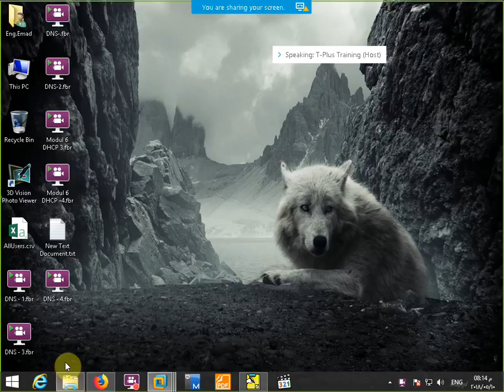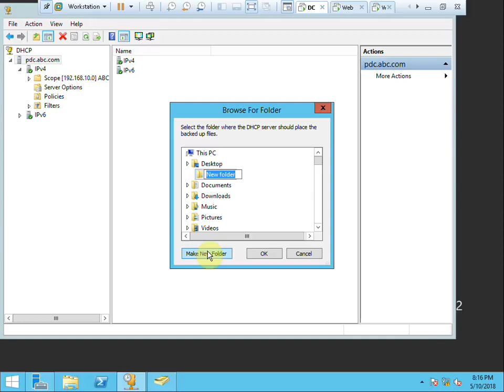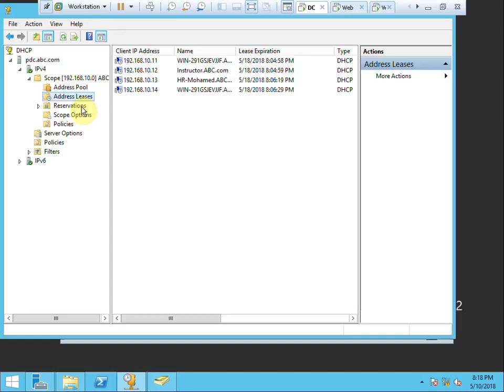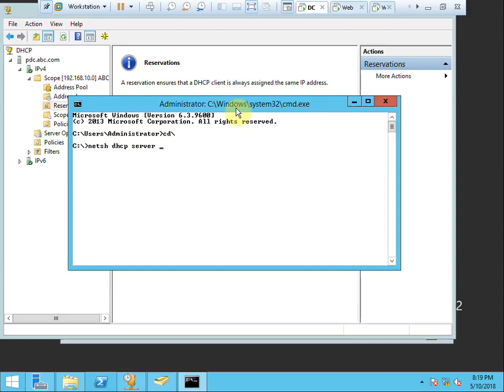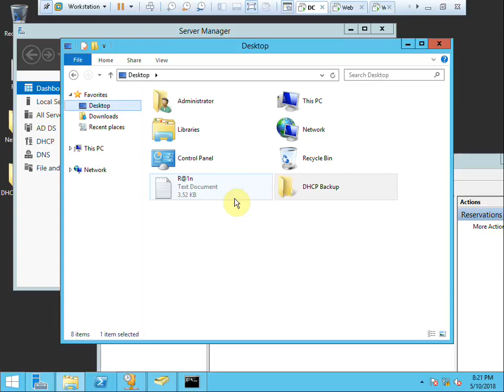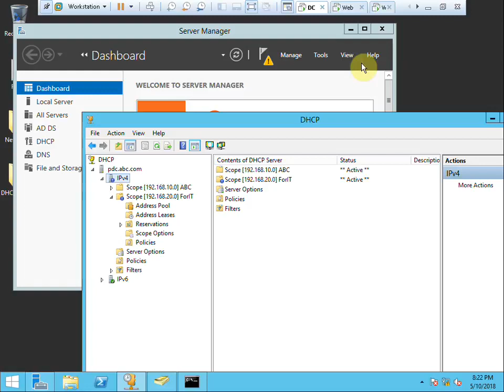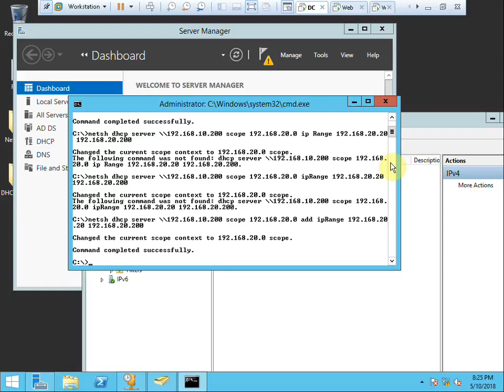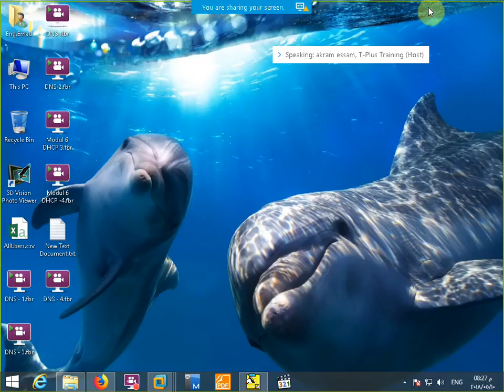30-MCSA 2012 (DHCP Backup & Restore) By Eng-Emad Adel Eskander | ARABIC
30-MCSA 2012 (DHCP Backup & Restore) By Eng-Emad Adel Eskander | ARABIC